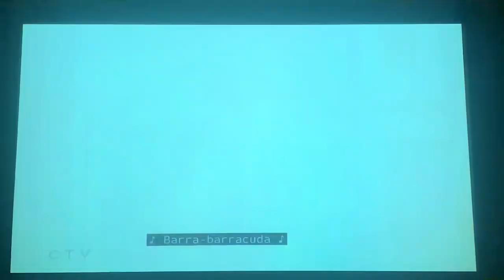Olivia Rubini’s story | The Voice Blind Auditions Day 6 (3/12/24)